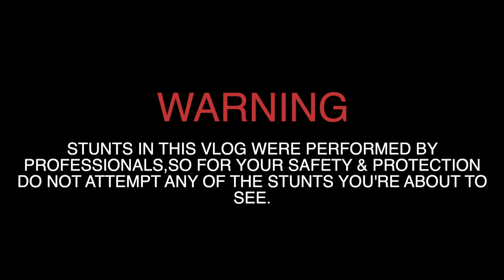BEST PLACE TO VISIT || KUMBHE WATERFALL || WORTH VISITING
Hey Everyone 👋🏽
Here’s my vlog on another waterfall near mumbai and pune you can only go on your private car or bike near this place no any other transportation available to reach here this is must place visit in monsoon, if you liked this video then don’t forget to click the like button m.